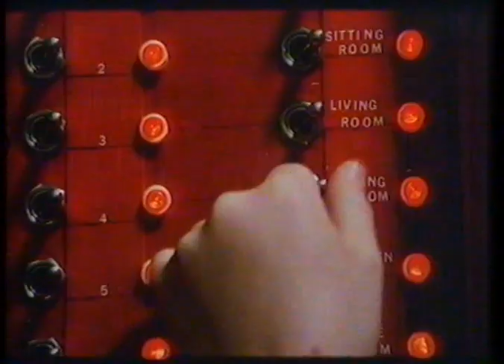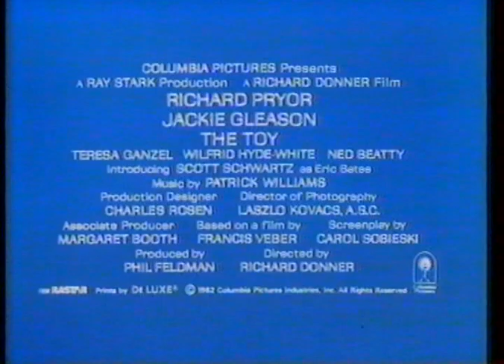The Toy (1982) Trailer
VHS trailer for the 1982 comedy The Toy, directed by Richard Donner, starring Richard Pryor, Jackie Gleason and more.